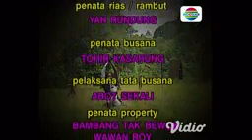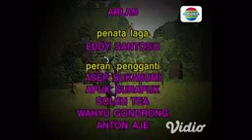Saras 008 Eps 42